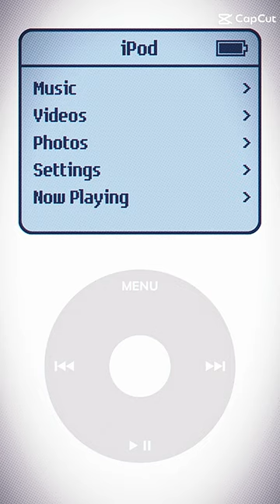musica pra a calma minha cabeça ||edit